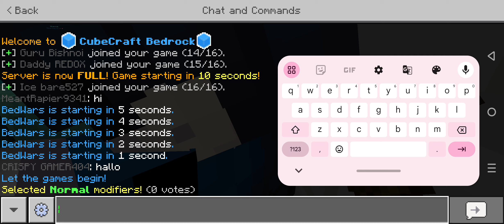playing a new game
Suportttt